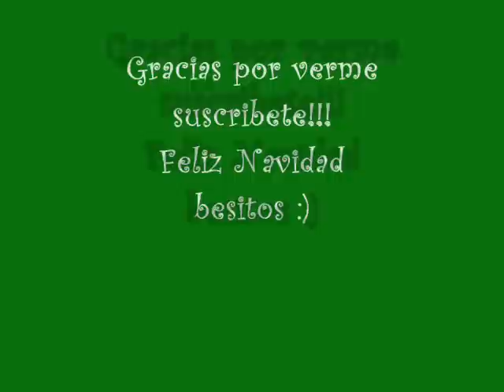NAVIDAD: Flor De Navidad en Goma Eva, Foami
En este video les mostrare paso a paso como hacer flores navideñas en goma eva. Es muy facil!

MATERIALES:
PALITOS DE BROCHETA
ALAMBRE PARA MANUALIDADES
GOMA EVA ROJA VERDE
CINTA DE FORRAR VERDE
PELOTITAS DE COLLAR
PURPURINA VERDE ROJA DORADA
PISTOLA Y SILICONA
COLA FRIA
TIJERAS
MOLDE DE PETALOS PEQUEÑOS Y GRANDES Y DE HOJAS